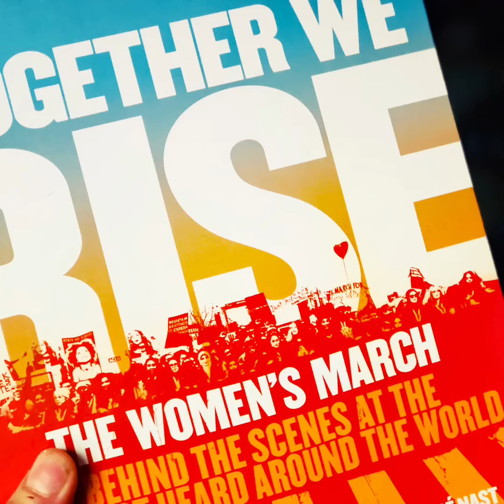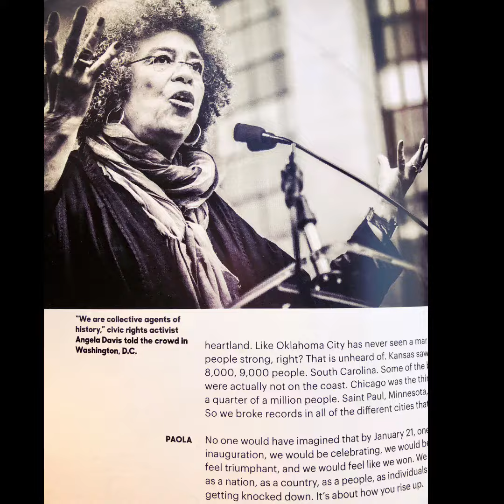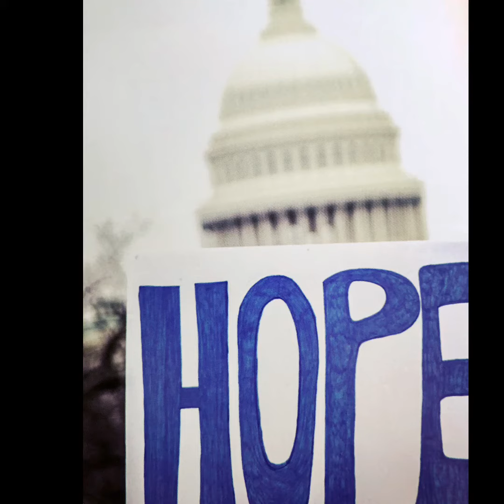Together We Rise book❣️